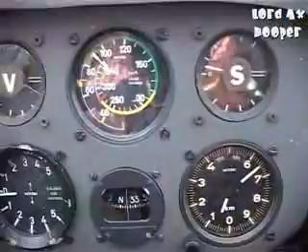Segelfliegen - Landau Ebenberg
Segelfliegen DJK-Landau Ebenberg